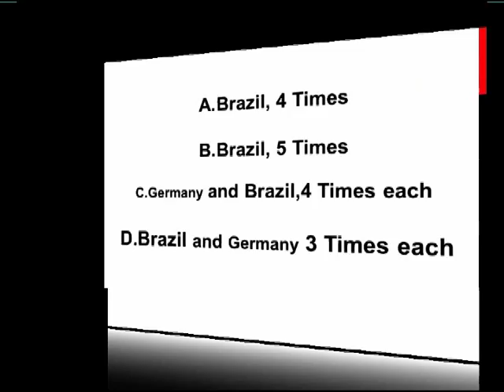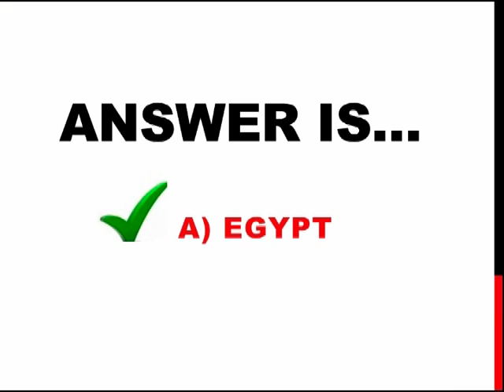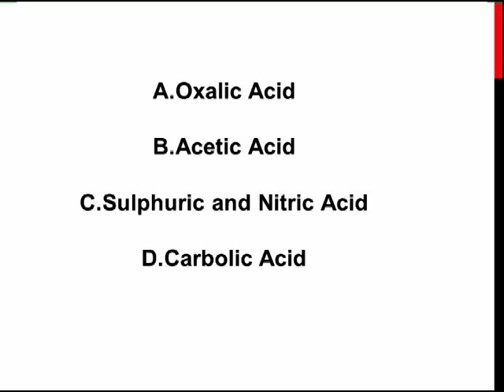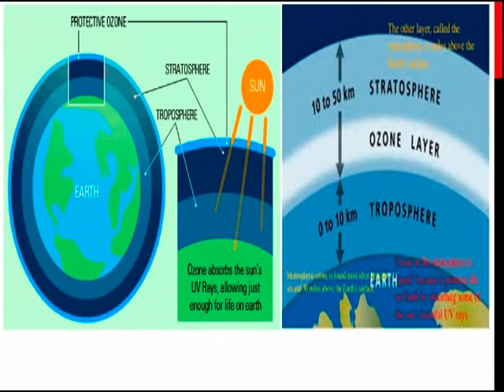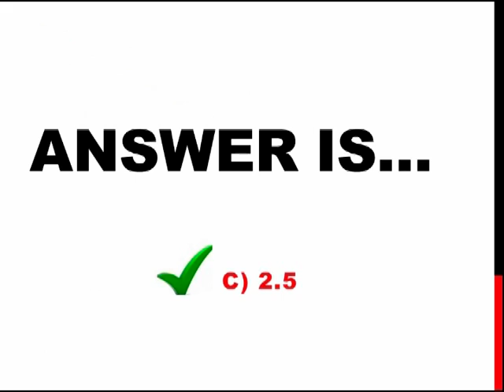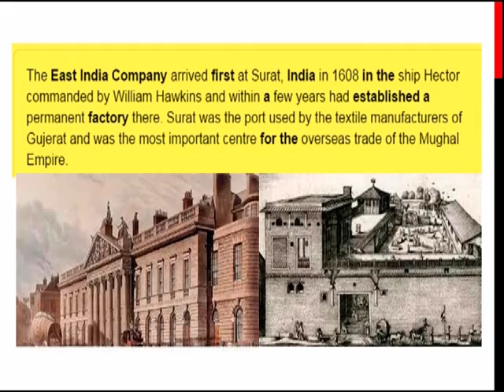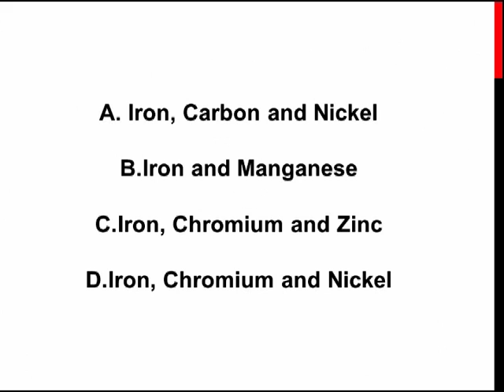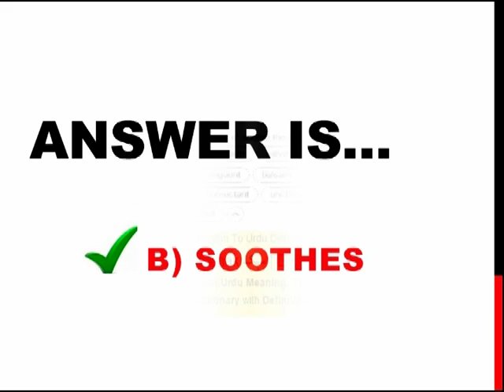Current Affairs & GK || MCQs part#10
In this video I have include all those MCQC which are all time important in all competitive exams

these mcqs i have selected from public service commission, PMS,EATA and other Websites past paper

in these MCQS you will see full explanation of important question and answer , i have include many slides with fictures and historical facts

this will help all the students and aspirants  who want  to appear in comming Exams. the explanation is helpful for Graduate students who want to study from one specific place
All time important Mcqs for NTS,FTS,KPPSC,CSS,PMS,PTS,ISSB,EATA and much more
stay tune

kashmir vedio link

quaid azam link

imran khan link

kashmir flash point link

liaqat ali khan visit to america link

mcqs part 1 link

link mcqs part 2

imran khan un general assembly speech link

kashmir vedio link

quaid azam link

imran khan link

kashmir vedio link

quaid azam link

imran khan link

kashmir vedio link

quaid azam link

imran khan link